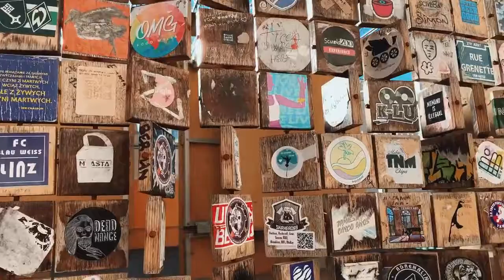Discovery Malta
In 9 days... wonderful and wonderful experience together with my friends Ilaria, Viola and Ferdiana between fun, laughter, jokes... Unforgettable ❤️